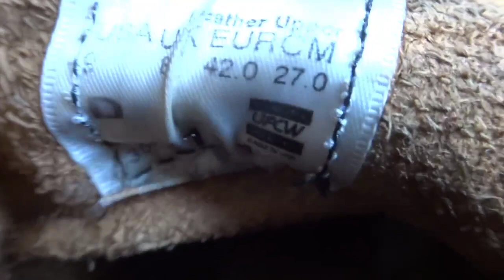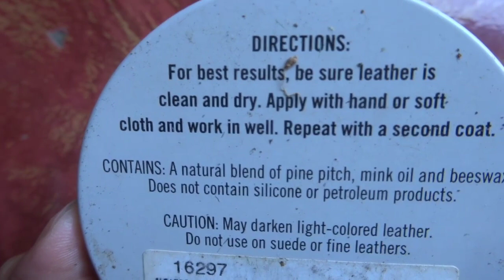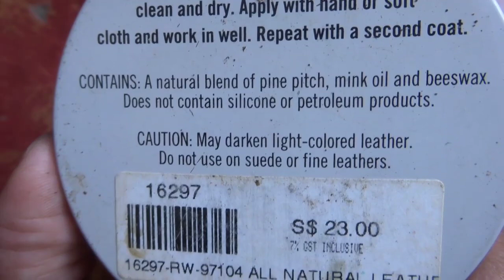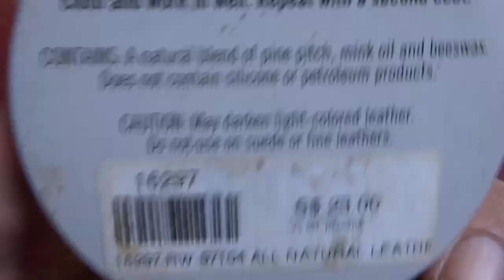red wing shoes